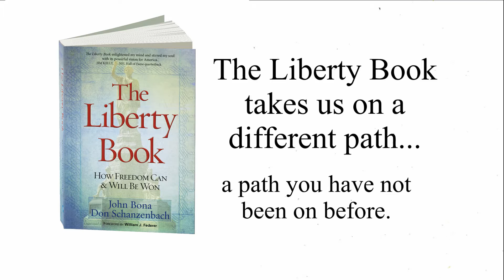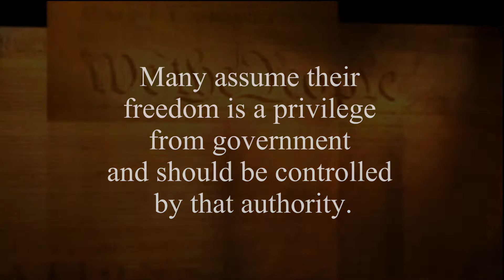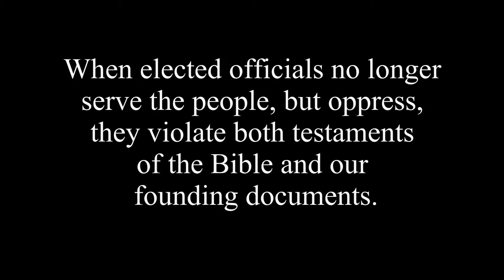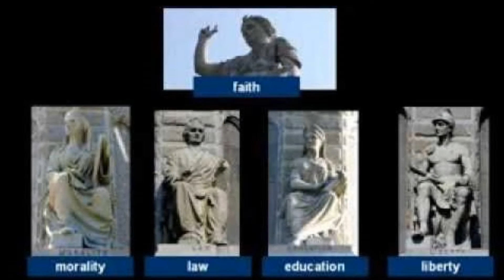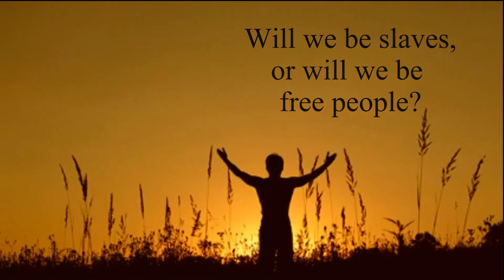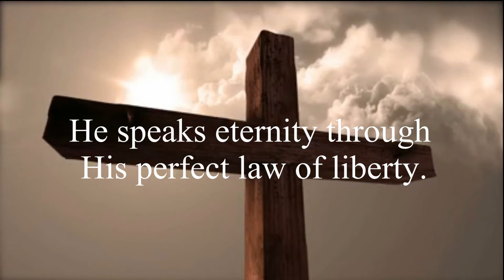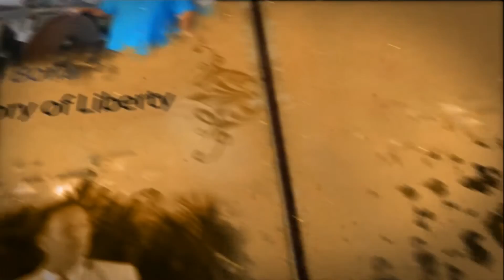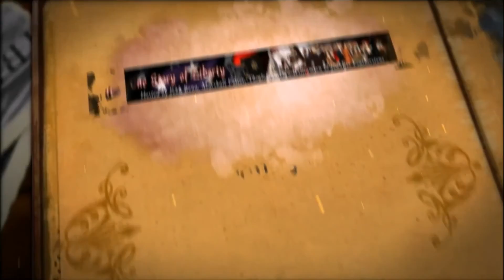Where Does Liberty Come From? -Part 1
The Liberty book takes US on a different path to discover the true nature of some of our most sacred principles of liberty.